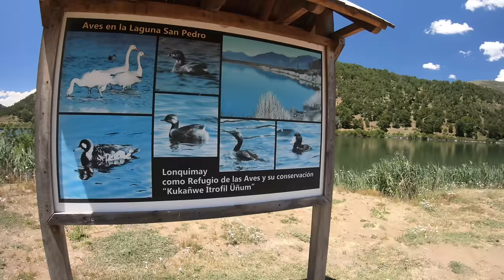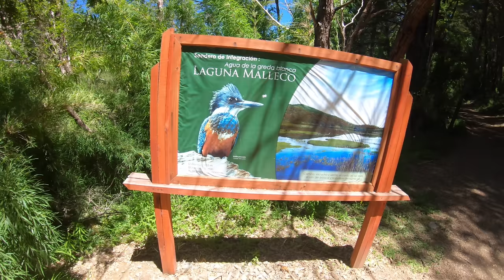Paseo de pesca con mosca a Lonquimay: Vlog #28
Video log de un paseo de pesca con mosca a varios cursos de agua del sector de Lonquimay en la cordillera araucana de Chile por 4 días. Muestro la pesca en 2 agunas y 2 ríos de la zona.
Una de las lagunas está en un parque nacional y la otra a pocos minutos de Lonquimay.
Aprovecho el video para mostrar el uso de un indicador de pique de cera para aplicar en nuestros leaders o bajos de línea de manera directa, como pintándolo. El uso de un float tube (descajado acá en el canal), un chinquillo (descajado acá en el canal) y otros detalles, tips e historias de la zona.

Unboxing de ceras para pintar el leader y usar como indicador de pique (Skafars Neon Wax)